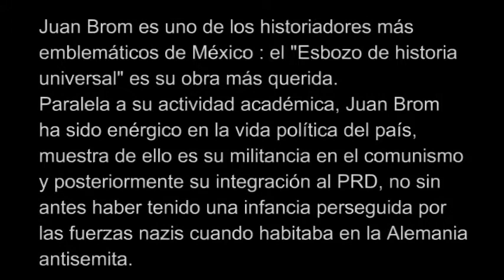Adolfo Gilly habla sobre Juan Brom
El reconocido historiador Adolfo Gilly, autor de "La Revolución interrumpida" nos platica sobre la vida de su colega Juan Brom otro de los grandes historiadores mexicanos,quien fue perseguido en su infancia cuando residia en la Alemania nazi por el hecho de ser judio. Ya en México Juan Brom formó parte del comunismo militante y posteriormente del Partido de la Revolución Democrática...